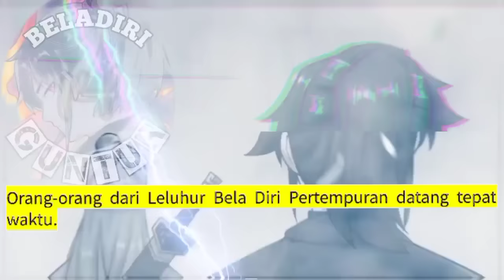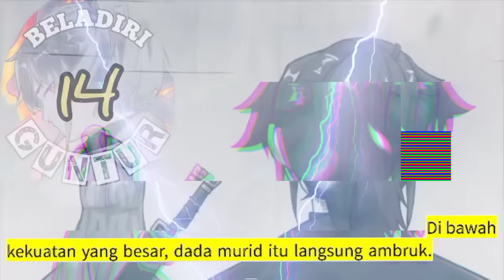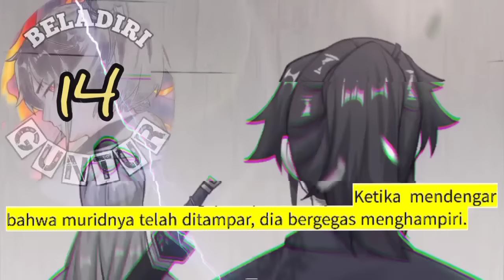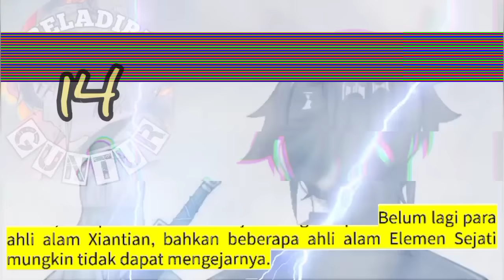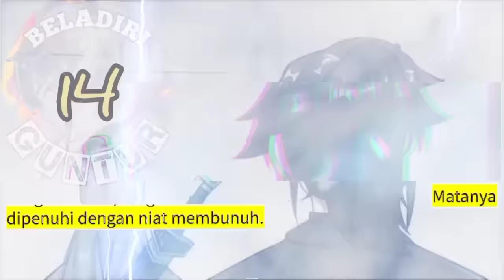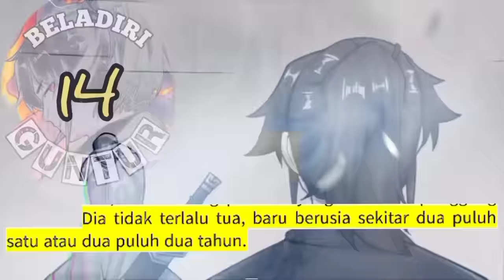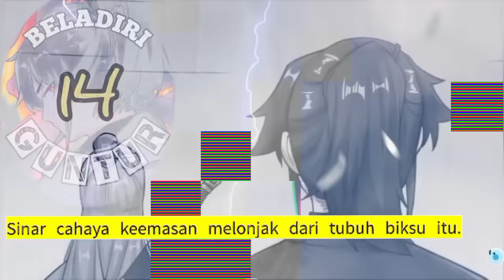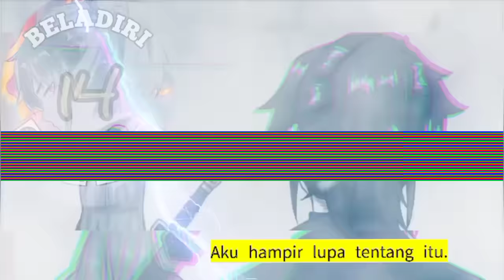Beladiri Guntur season 14